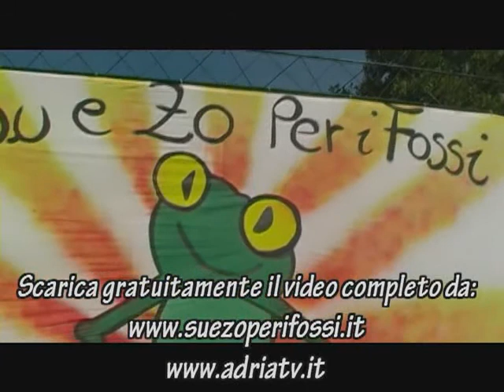MTB - Su e zo per i fossi - Adria 10.10.2010 - Promo download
Da "Il Gazzettino" Lunedì 11 Ottobre 2010,
Cristian Cominelli, con il tempo di 1h 51'22", si è aggiudicato ieri sul traguardo di via Aldo Moro l'ottava edizione della «Su e zo per i fossi», gara valida per il sesto «Trofeo d'autunno», settimo trofeo Parco del delta del Po, granfondo di mountain bike, organizzata dal sodalizio adriese sulle due ruote grasse «Mtb Tuttinbici».
      Il portacolori del team Tc Active Bianchi ha preceduto sul traguardo il russo Alexey Medvedev dell'Elettroveneta Corratec e Nicola Dalto della Cicli Olympia. Più staccati il vincitore della passata edizione, Agostino De Andreis, ed il numero uno, il favorito di turno, Mirko Celestino, altri due big del movimento dell'mtb nazionale che hanno dato lustro ad una kermesse che da anni promuove l'attività sportiva ma anche il territorio.
      Circa 700 le presenze gara (500 agonisti e circa 200 amatori) ed obiettivo raggiunto per gli organizzatori. In campo femminile affermazione di Roberta Gasparini (Pedali Marca) che ha staccato la sempreverde Giovanna Troldi (Cicli Olympia). Più defilata la prurimedagliata Paola Pezzo scesa in città con il marito, l'ex campione di ciclismo Paolo Rosola ed il figlio primogenito Kevin. Dopo una partenza a razzo dell'ex dilettante Tiziano Carraro (Team Panini) che ha condotto in testa la corsa anche con un minuto e mezzo di vantaggio sul gruppo nei primi 20 km, i valori reali sono emersi. A fare la differenza gli ultimi 10 km del percorso.
      «Ho vinto la gara più difficile di quest'anno» ha commentato Cominelli al traguardo. Il percorso si è rivelato difficile e selettivo; non sono mancati gli incidenti, qualcuno anche di una certa entità. Presenti all'appuntamento il primo cittadino Massimo Barbujani, l'assessore allo sport Federico Simoni, il presidente provinciale Fci Graziano Barbierato e l'assessore allo sport del comune di Rovigo, Giovanni Cattozzi: «Questa gara - ha specificato il sindaco - è la manifestazione sportiva cittadina più importante. Il patron Gigi Giribuola o lo si ma o lo si odia. Lui assieme a tanti amici ha creato questa incredibile kermesse che non è solo un avvenimento sportivo ma anche un veicolo di promozione turistica e fornisce una immagine di coesione del tessuto associativo, quel tessuto che oggi ha aiutato Gigi a dare una mano alla città».
      Guido Fraccon